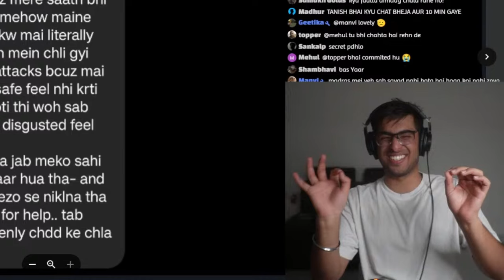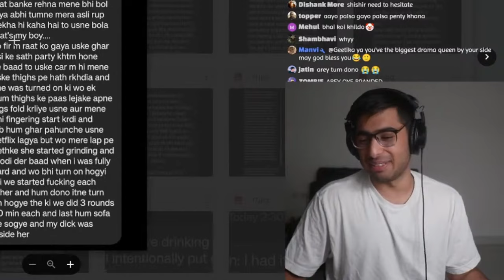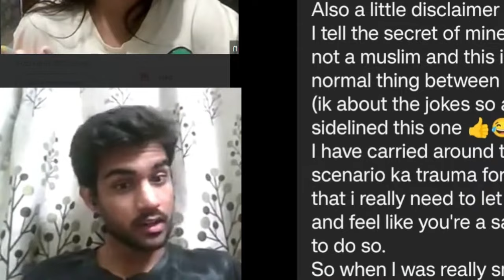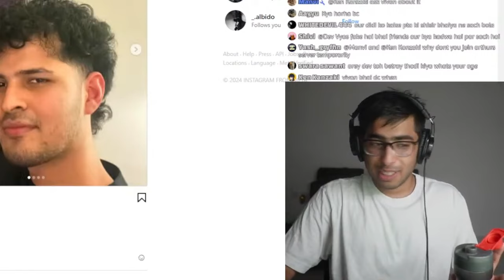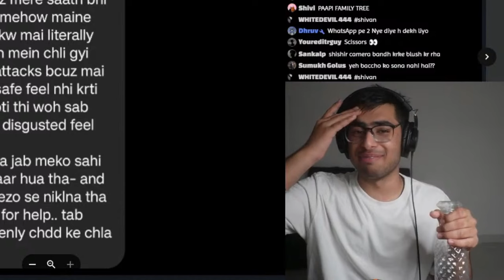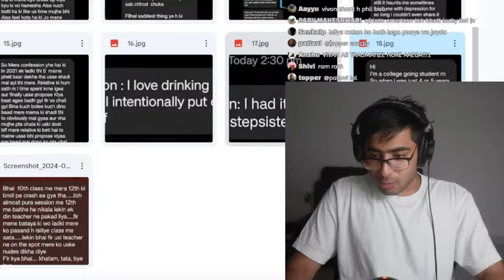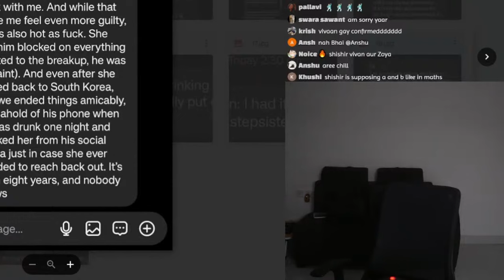Out of Context || Funny Moments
Vivan shishir and zoya out of context and funny moments
@ManguzLive  while reading anonymous confessions